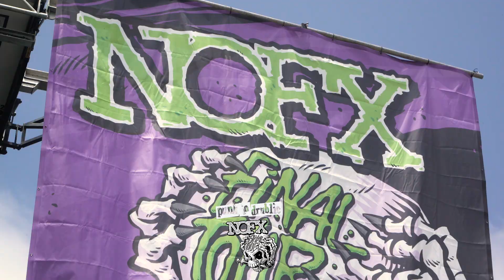PUNK IN DRUBLIC SAN DIEGO 2023 - RECAP VIDEO - NOFX FINAL TOUR STOP 2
FILMED AND EDITED: STAGE DIVE FILMS/ALFREDO M. R. VICENTE AND RAFAEL ROMA (CAMERA)